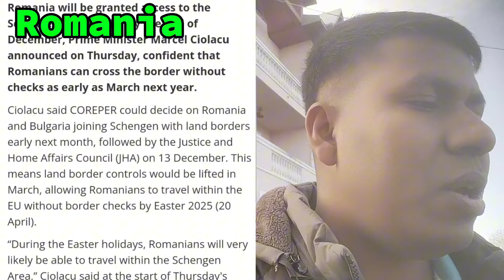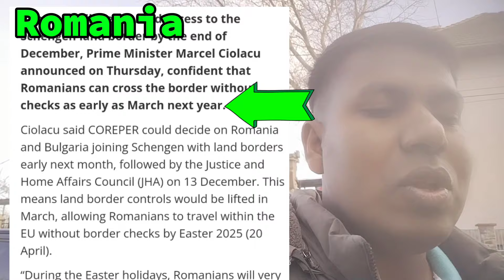🇪🇺Romania & Bulgeria Full Schengen হতে যাচ্ছে ইস্টার সানডে মাসের শুরুতে-২০২৫ সালে।।euorpe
🇹🇩Hello, Viewers, welcome My channel ( Dream_travels) I hope you are very well. আসা করি আপনারা সবাই ভালো আছেন এবং আমার ভিডিওগুলো দেখার জন্য আপনাদের অনেক ধন্যবাদ।  My name is Paran From Romania.But I m happy to stay here and make some vlogs for travelling and daily vlogs  of Romania 🇹🇩 . And I also give some visa information. I  really enjoying here.
And if you have any questions ? you can feel free me by sms or Comments.

And in This video, i will share you about,